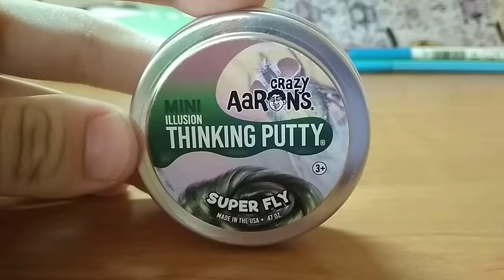Обзор на жвачку для рук "Crazy Aaron's thinking putty"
Вот и приехала моя посылка с жвачкой для рук
Это хендгам Супер Муха, который красиво переливается